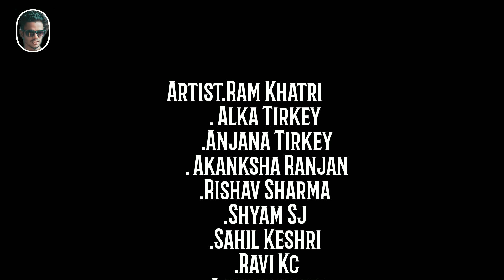Sabak Guiya Gore Naar | New Version Nagpuri Song 2020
Choreography.Ram Khatri
Artist.Alka Tirkey
.Ram Khatri
.Anjana Tirkey
.Shyam sj
.Sahil keshri
.Rishav Sharma
.Akancha Ranjan
.Ajay kachap
.Ravi kc
Camara man .Vikram Singh
Video editing .Ajay kachap
Singer .Subham lakra .

humara 2nd Channel jarur dekhe

Instagram .Ramkhatri6611. ( rishavsharma_official)
Facebook.Ramkhatri